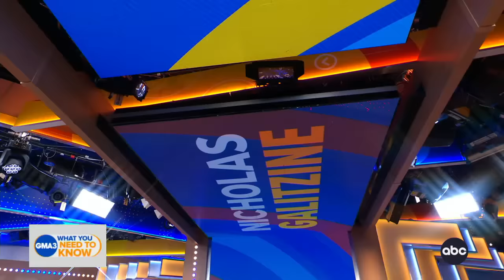Actor Nicholas Galitzine dishes on hit romantic drama, 'Purple Hearts'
Actor Nicholas Galitzine drops by to talk about the hit romantic drama on Netflix, “Purple Hearts.”